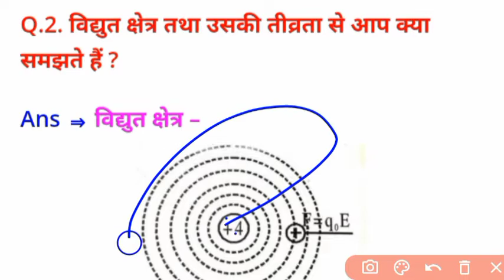विद्युत क्षेत्र की तीव्रता क्या हैं । विद्युत क्षेत्र क्या हैं ?